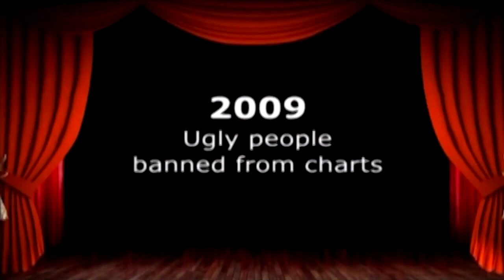Trailer WWRY 2024